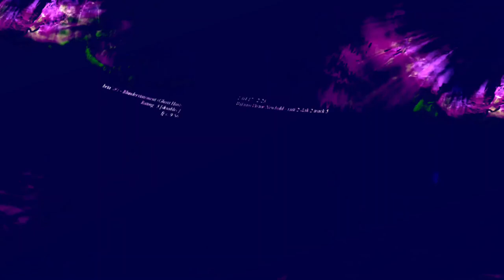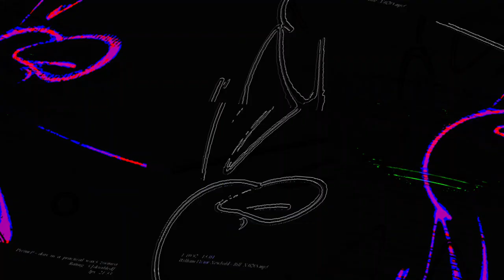[EPILEPSY WARNING] Movie 23 06 12 20h10m23s